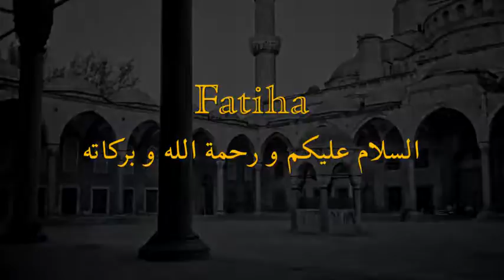Hayır İşlemekte Acele Edin-Şeyh Mehmet Adil